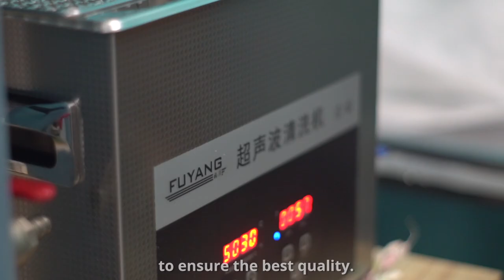Muro Box | The Key Component of the Pin Stopper: Metal Spring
【The Key Component of the Pin Stopper : Metal Spring 】

The pin stopper enables the running pins on the ratchets to be stopped, so the pins won’t touch the comb and cut the sustaining sound from the previously played notes. The pin stopper has a metal spring with 20 teeth on it, and those teeth correspond to the 20-note comb. The key function of the metal spring is to bounce back the pins so that they will stand by at the right position when waiting for the right timing to pluck the following notes according to the programmed music.

Muro Box requires a high precision in both the size and shape of each component because any tiny error may cause unpleasant noise or even dysfunctioning of the Muro Box.

Therefore, the metal spring went through a series of processing on different machines: cutting, ultrasonic cleaning, drying with an air gun, roasting in an oven, bending, and applying oil. From a giant roll of flat iron sheets to the precise metal spring that can be perfectly installed inside the Muro Box, the process is very complicated and time-consuming as shown in the video.

Welcome to read our story to learn more about how the pin stopper and metal spring are designed and produced

Muro Box is the first and only app-controlled music box in the world.

Its name is the abbreviation of "Music Robot in a Box", which explains how this unique mechanical music box can play unlimited customized melodies you composed/uploaded. All of Your Memories in One Music Box!
【Have a question about Muro Box?】

【Want to get your Muro Box?】